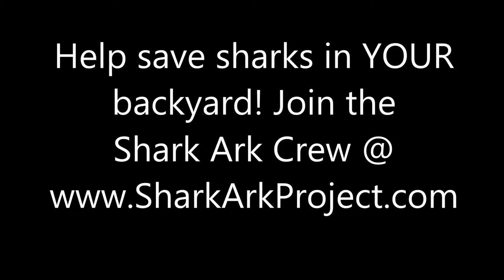SHARK BAY SHARK SANCTUARY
There are 500 World Heritage Listed National Parks in the world. 20 of them qualify for all four of the selection criteria. TWO of those are in Australia. The Great Barrier Reef and the Shark Bay World Heritage Marine Park.

 Sharks are essential to the health of our marine park. As its apex predators they stop herbivores from overgrazing the sea grass meadows that is the building block of ALL life in the park. You can thank the sharks for the ten thousand healthy dugongs and twenty thousand bottlenose dolphins that call the bay home.

 The local indigenous guardians of the Sharks are the Malgana and Nhanda people. They call the sharks "Thaarka". Like Eddie Mabo, whose totem was the Tiger Shark, ALL the saltwater people of West Australia hold sharks as sacred. In indigenous culture sharks are respected, revered and protected.

 We need to do the same.

 Globally 90% of shark species are in decline making the Shark Bay World Heritage shark nursery a VITAL breeding ground for these animals that outlasted the dinosaurs. In recent years the "sport" of shark trophy hunting has boomed in WA. We don't mind anyone fishing for a feed, but dragging sharks up onto the beach for senseless and selfish selfies is pointless. Those that kill the large sharks to keep the teeth are killing our oceans. Those that say they practice "catch and release" arent much better. Fighting them for an hour damages the sharks, whose internal organs are crushed by their own weight when removed from the water. It breaks their jaws. It leaves metres and metres of trace wire and large hooks embedded in their skulls.

 They then release these sharks on beaches where we take our kids swimming... Enough is enough.

 Join our group as we begin a journey to BAN senseless recreational shark trophy hunters who are flooding to our region and create the LARGEST breeding sanctuary for sexually mature sharks in Australia.